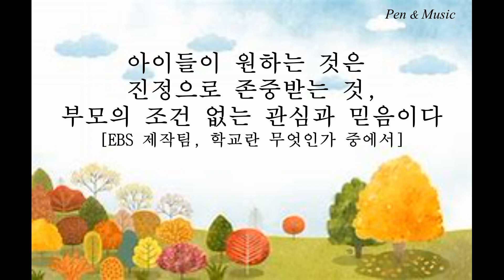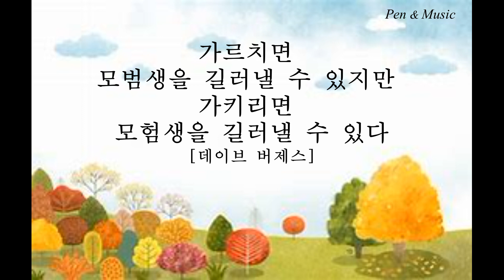안보면 후회할 자녀교육 명언